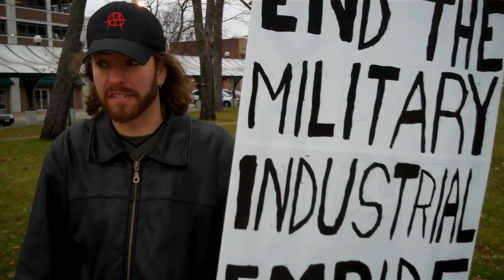END military industrial EMPIRE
Community working together Recorded on November 26, 2011 using a Flip Video camera.